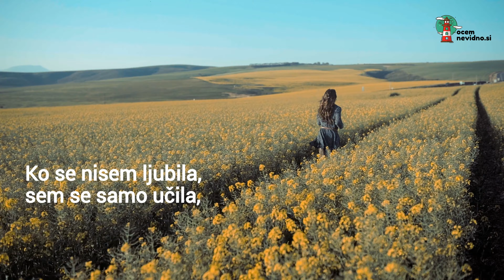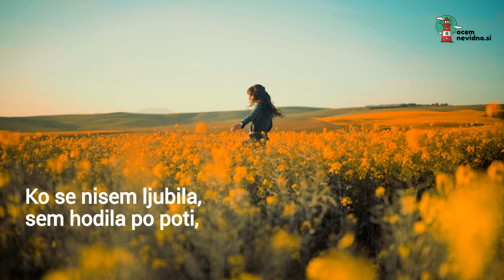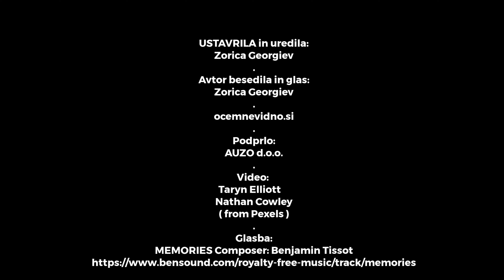KO SE NISEM LJUBILA - Pesem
PESEM: Zorica Georgiev
GLAS: Zorica Georgiev

(v pisani obliki)

from Pexels

Pesem je avtorsko delo, uporaba ali reprodukcija brez priglasja avtorja ni dovoljena.
Projekt podprlo podjetje Auzo d.o.o.